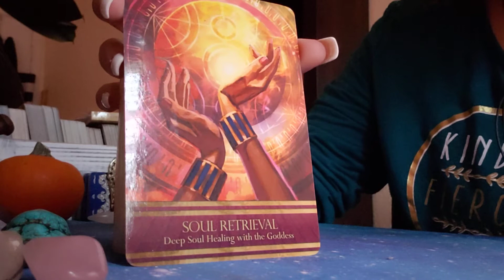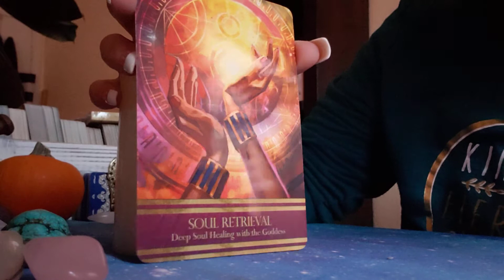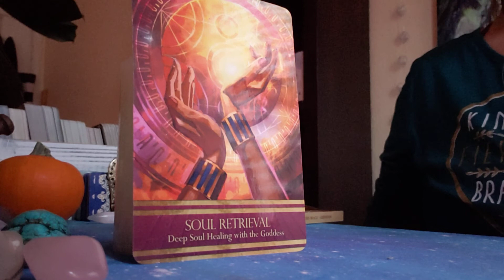Soul Retrieval- Deep Soul Healing With the Goddess